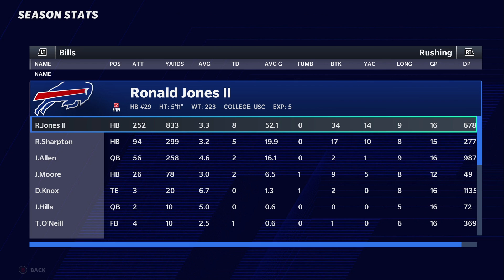John Ross Saves His Career Joining Diggs and Allen! Rebuilding The Buffalo Bills! Madden 21 Rebuild